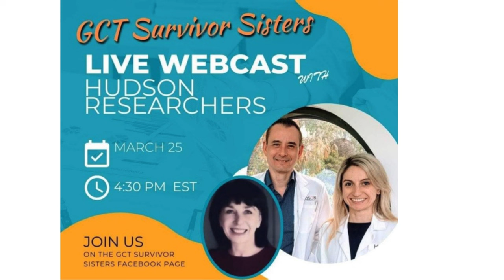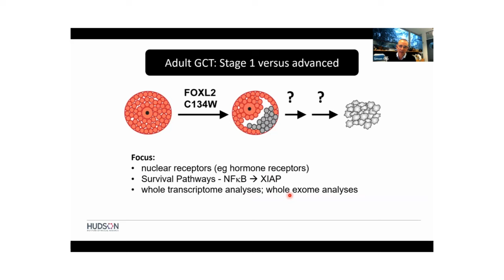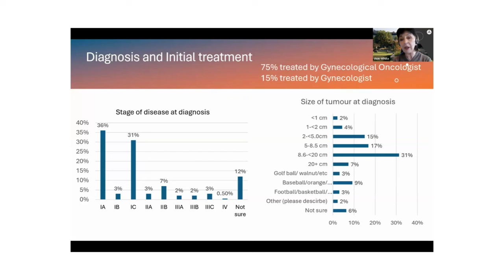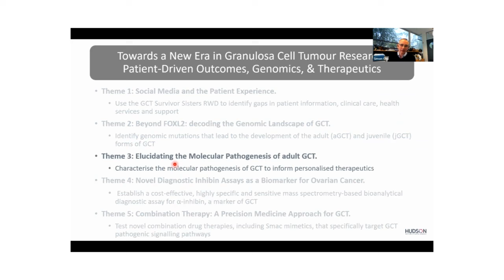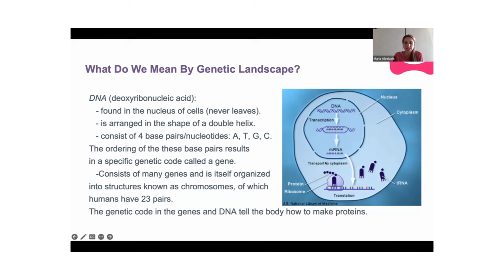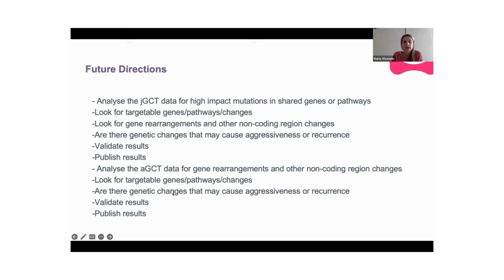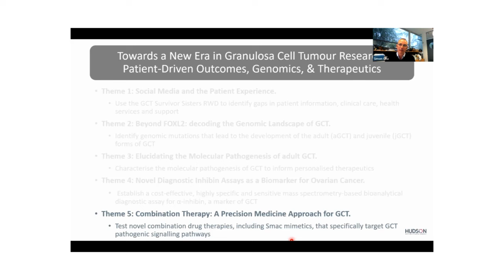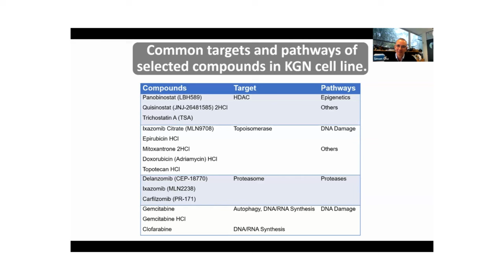Granulosa Cell Tumor Survivor Sisters Webinar 2024: An update of research on GCT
An update from Professor Vicki White (Deakin University), Associate Professor Simon Chu (Hudson Institute) and Ms Maria Alexiadis (Hudson Institute) on the lates research on GCT.
Hosted by the GCT Survivor Sisters, moderated by Sue Rogers, Kaye Ackermann, Linda Langdale and Kim Eroh